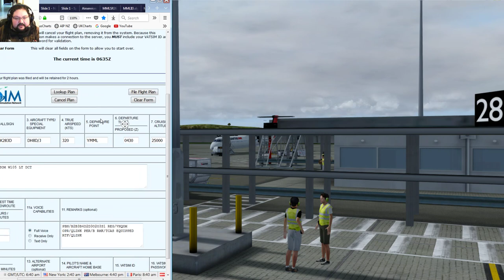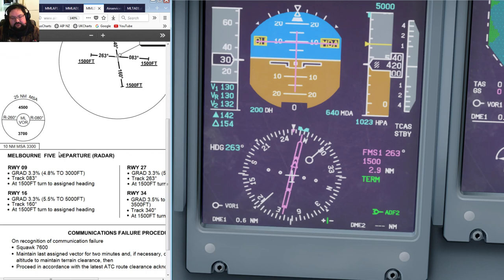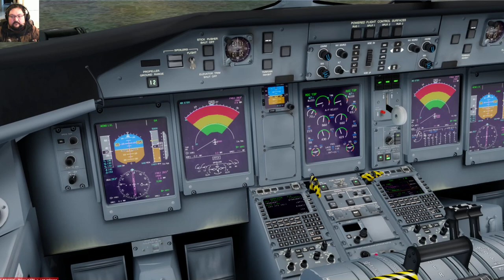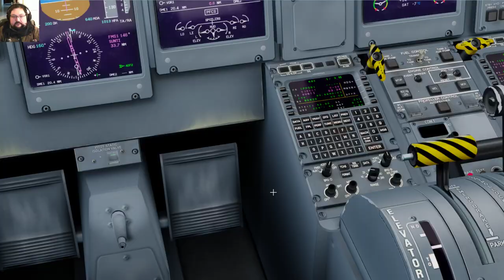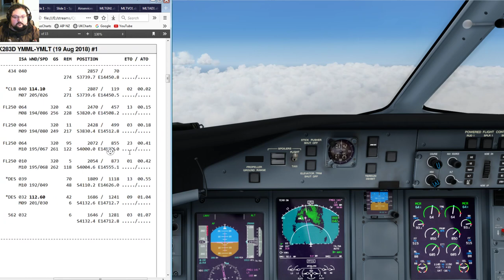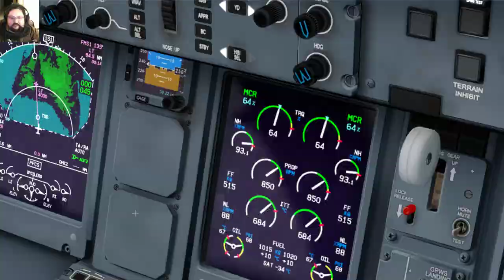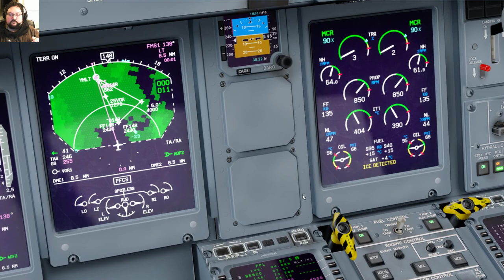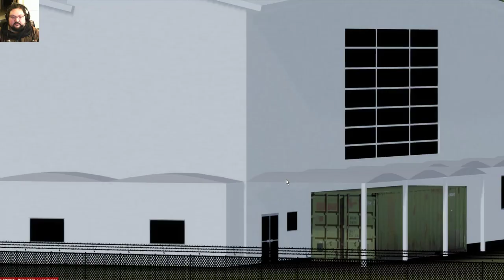Majestic Software Q400 on Vatsim - Melbourne to Launceston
Repaint & Addon links in the text discription below!

My Events Calendar - Events I intend to fly in.

Aircraft in use: Majestic Software MJC8 DH8D Q400 Pro edition

Scenery:
Melbourne Tullamarine International Airport by Orbx

ActiveSky 2016 was used for all Real time real weather including clouds, precipitation, temperatures, winds, turbulence etc into the simulator.

Every air traffic controller and aircraft you hear in this video is a real person using VATSIM.
AI Traffic for model matching is My Traffic 6

Boston Virtual ARTCC AI traffic for Model Matching with Vpilot

During flight, charts etc are displayed on screen in Firefox
No post-flight editing was done AT ALL!

My Computer specs are:
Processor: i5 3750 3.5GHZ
GPU: GTX950 (Thanks Lee Spander!)
Ram: 8GB 1600 DDR
HDDs: ST1000DM003 & ST500DM002

Flight controls are:
CH Throttle Quadrant

and a Saitek Cyborg EVO ambidexterous joystick configured for the left hand use

Event: Vatpac Panic Stations